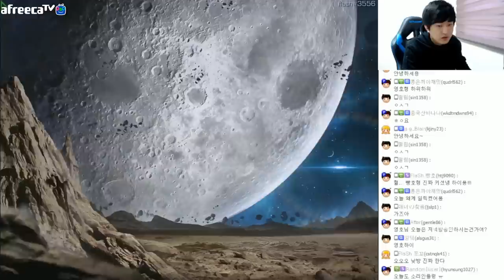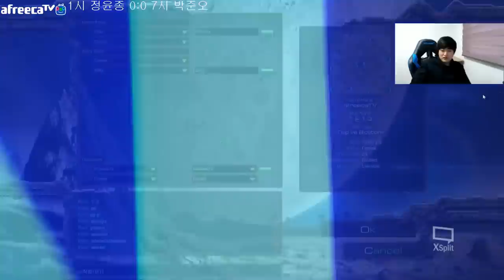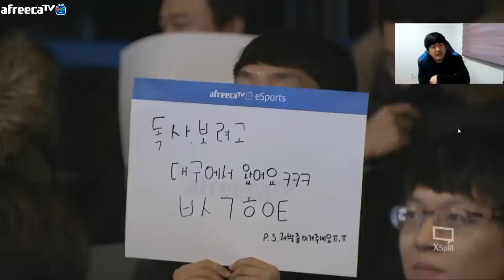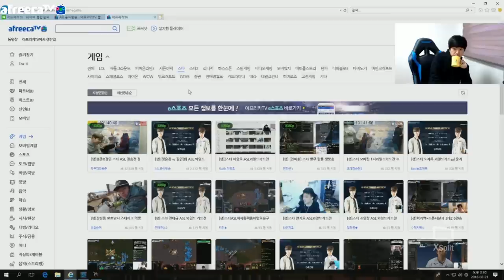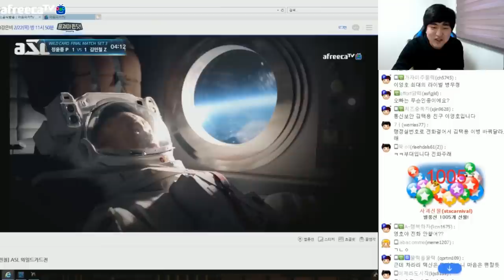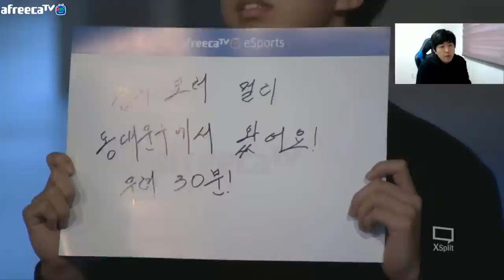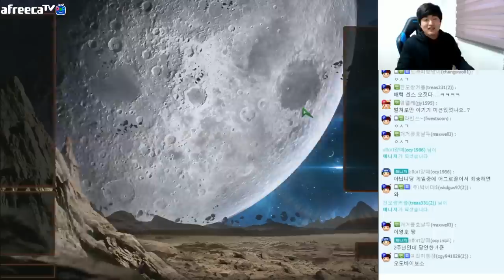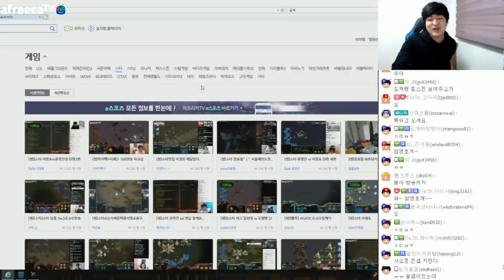[낮방송] FlaSh.이영호 아프리카TV 전체보기! 2월 21일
00:02:04 토스(부종 토스) 투혼
00:21:53 ~ 03:20:33 ASL5 와일드카드전
03:24:08 유영진 매치포인트
03:33:29 유영진 투혼
03:55:04 유영진 글레디에이터